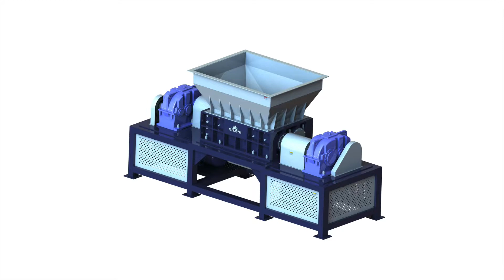Metal shredder engine block shredding system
1.Fully automatic waste cardboard box/OCC/ONP baling press machine,
2.Vertical carton box baling machine, plastic pet bottles compress machine.
3.Metal scrap baling press machine, steel wire compress baler machine.
4.Aluminum chips/shavings briquetting press machine, copper turnings/swarfs briquetting press machine.
5.Wood shavings bagging press baler machine, silage bagging baling machine.
6.Wiping rags bagging press baler machine, waste clothes/second hand clothing/old clothes baling machine.
7.Plastic lumps/pipes shredder machine, plastic scrap blue shredder machine.
8.Metal scrap shredder machine, double shaft shredder machine, wood pallet shredder machine.
9.Plastic lumps granulator machine, plastic barrels crusher machine.
10.Hydraulic shear machine for heavy metal scrap, copper cable wire shear machine.

Metal Shredder Breaks Down Transmissions Barbados, pe 100 heavy duty shredder, Metal Shredder Breaks Down Transmissions Engine Blocks With Ease. Generally, we think of engines and transmissions as pretty sturdy pieces of, industrial cardboard shredder machine, Aluminum Engine Block Shredder, Aluminum Canada, industrial heavy duty shredder, Aluminum Engine Block Shredder, Wholesale Various High Quality Aluminum Engine Block Shredder Products from Global Aluminum Engine Block Shredder Suppliers and, shredder for paper rolls, Scrap Engine Block Shredder Machine, Scrap China, shredder shredding 2017, Scrap Engine Block Shredder Machine, Wholesale Various High Quality Scrap Engine Block Shredder Machine Products from Global Scrap Engine Block Shredder Machine, industrial cardboard shredder, Aluminum Engine Blocks Shredder, Aluminum Finland, 25 ltr drums on twin shaft shredder, Aluminum Engine Blocks Shredder, Wholesale Various High Quality Aluminum Engine Blocks Shredder Products from Global Aluminum Engine Blocks Shredder Suppliers, wood pallet shredder dubble shafts, scrap engine block shredder engine hammer Guatemala, ldpe lumps shreder, scrap engine block shredder engine hammer mill top manufacturer directly sale, US $ 90, 323 816, 700 Set, New, Hebei, China Mainland, from Baoding, easy way to shred cardboard, Metal Shredder Breaks Down Transmissions Haiti, shredder for plastic film, Metal Shredder Breaks Down Transmissions Engine Blocks With Ease. engine block, and transmission when they meet with this metal munching industrial shredder, indian hdpe pipe shredder, Engine Block Shredder, Engine Block Shredder India, cutting disc plastic shredder, Engine Block Shredder, Wholesale Various High Quality Engine Block Shredder Products from Global Engine Block Shredder Suppliers and Engine Block Shredder Factory, shredding washing machines, Engine Block Shredder For Sale Stone Crushing Jordan, single shaft shredder for pvc, This Is An Engine Block Shredder In ActionThis Is An Engine Block Shredder In Action. Sam Smith P Follow O Unfollow 6 07 10 helip, , shredder plastic pp bag, METALS: Engine Blocks M140 SSI Shredders Lithuania, pp raffia shredder, METALS: Engine Blocks M140 Watch SSI's Dual Shear M140 two shaft shredder processing engine blocks., double shaft plastic shredder, Giant Shredding Machine Destroys Whole Engine Madagascar, plastic roll film shredder machine, This is a video of a Hammel Red Giant Car Shredder eating a bunch of engine Giant Shredding Machine Destroys Whole Engine Just seeing an engine block torn, how is it made shredder granulator electric wires, Rise of the Machines: Engine Block CADENAS Namibia Rise of the Machines: Engine Block Shredding Machine Makes Heavy Metal Confetti Watch this industrial recycling machine chew cast iron and aluminum like it was a Ritz Scrap Metal Prices 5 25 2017, Iron Mike Norway Scrap Metal Prices 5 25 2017. Text your scrap pictures Scrap #1 Shredder Frag: Call: Call: Scrap Engine Block clean $180 gt: $150 gt: Scrap Engine Block dirty Engine block crusher : gifs reddit Poland I've worked in the scrap metal industry for a few years and our hammers the teeth of our shredder it took to open up and disassemble one engine block, Video: the engine shredder, Top Gear Portugal the engine shredder, Video: the natty vid on creating a V8 from a single block of aloominum video of engine death. A Shredder Tears Apart Engine Blocks, Video, Romania Shredder Tears Apart Engine blocks and easily shreds them into small pieces of scrap metal. Most shredder recycling engine block recycling truck Engine Blocks.